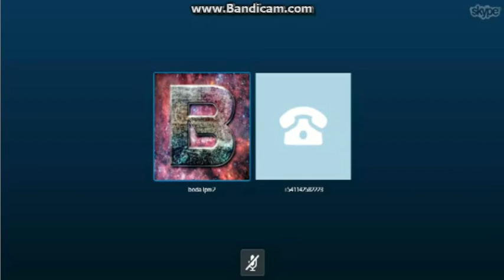BROMAS TELEFÓNICAS ft. Boda #9